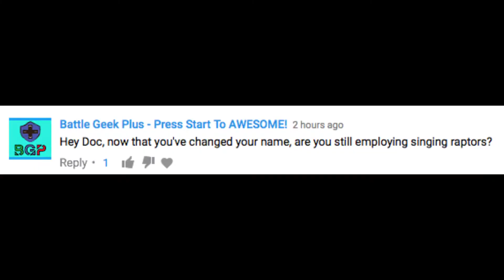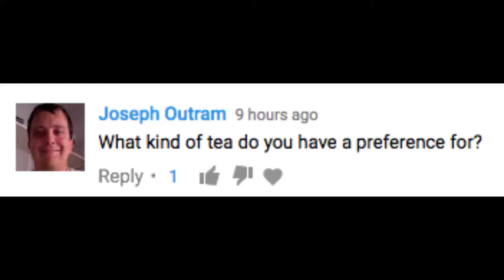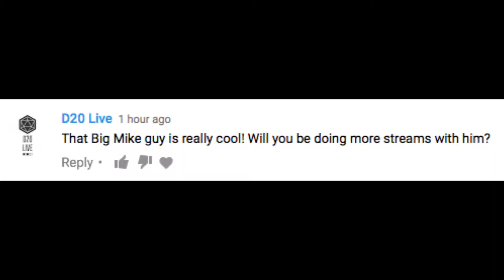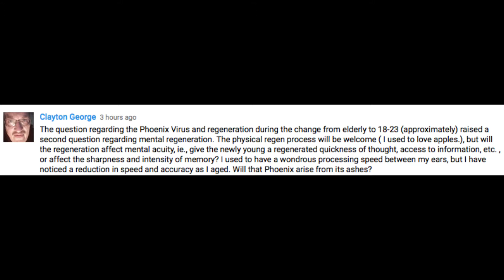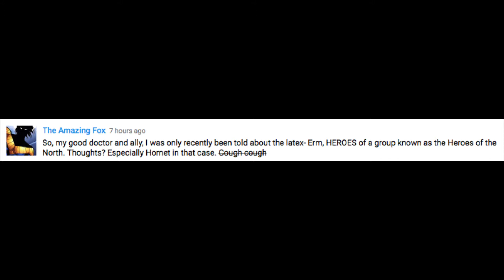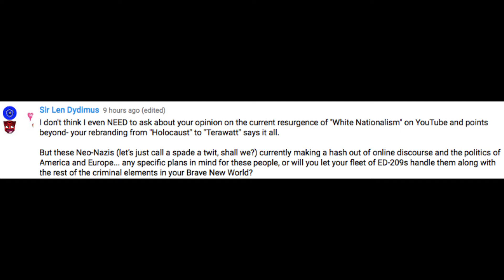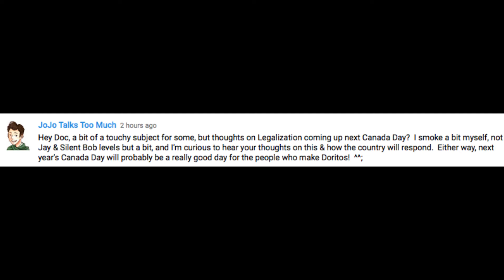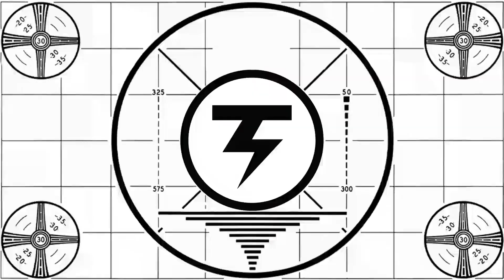VEDA 2017April 20th - Should we legalize?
Should we legalize weed? Find out what I think!